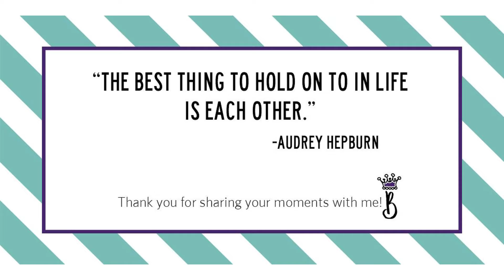Fawcett Family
Houston Family Photographer | The Queen B Photography